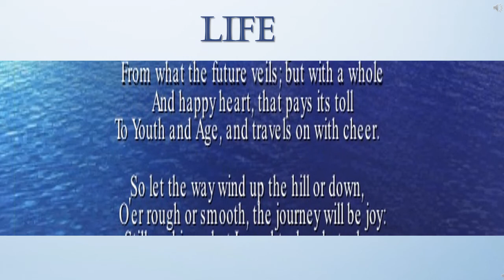10th English Poem Life (part- 2)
10 std English briefing
Unit 1 Poem name: Life
Briefing of next five lines.